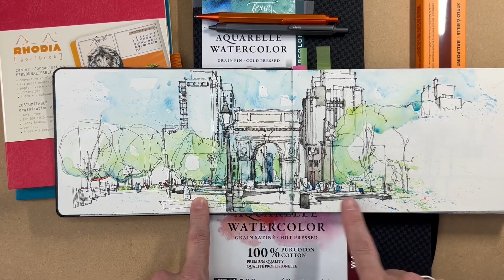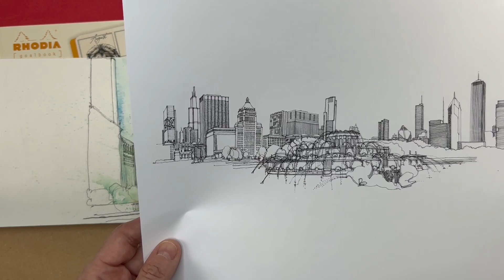6/ Complex Cityscapes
Citiscapes can be overwhelming, but not with Simone [@simoneridyard]  expert’s guidance. Learn how to break down complex urban scenes into manageable sketches that captures the essence of city life, with and emphasis on perspective and detail.

This clips offers a brief look at the sixth module of the “Architectural Sketching Tips” Masterclass, designed to build your skills progressively.
The entire Masterclass will be available for FREE on our platform and YouTube!

Rhodia Touch products used in this video:
¬ Watercolor Book hot-pressed A5 paysage & Watercolor Book cold-pressed A5 paysage